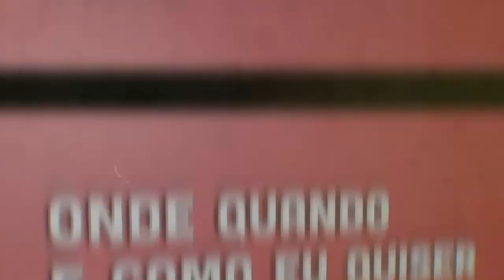Thomas Behrens | Onde Quando e Como eu Quiser | Comprimido.pt 💊